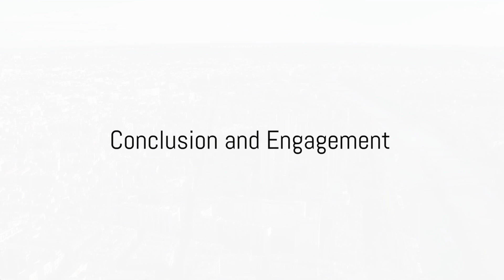8 Best Things To Do in Metro Paris | 2024 Travel Tips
🗼 Planning a romantic Parisian getaway or gearing up for the 2024 Summer Olympics? Look no further!

Join us on an enchanting exploration through the iconic streets of the City of Love. 🌆 From the Eiffel Tower to the Louvre Museum, we uncover hidden gems and share insider tips that will make your trip unforgettable.

Indulge in the tastiest croissants, sample mouthwatering macarons, and savor exquisite French cuisine with our curated recommendations. 🥖🍷 We'll also guide you through navigating the metro, avoiding tourist traps, and maximizing your time in this bustling metropolis.

Whether you're a history buff, an art aficionado, or simply seeking romance, our comprehensive guide has something for everyone. 🎨📚 Grab your notepad and join us as we reveal the secrets of Paris that only locals know.

Let's embark on this unforgettable journey together. Bon voyage! 🌟 "🇫🇷

OUTLINE:
00:00:00
Introduction to the City of Love
00:00:32
Planning Your Visit
00:02:17
Exploring Parisian Landmarks
00:04:26
Living the Parisian Life
00:06:27
Navigating Paris
00:08:23
Conclusion and Engagement